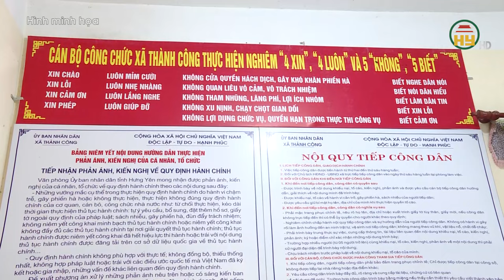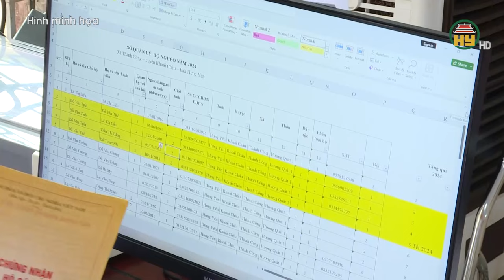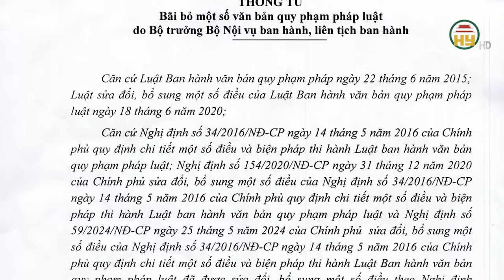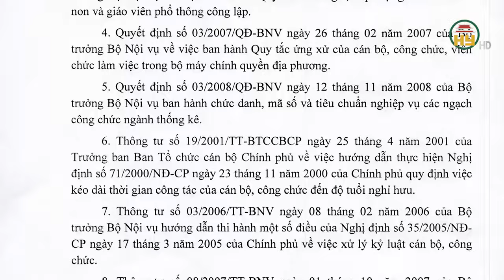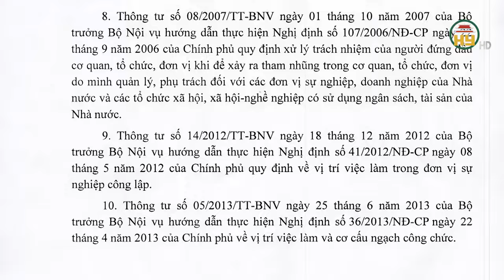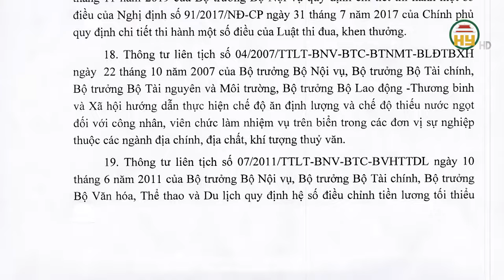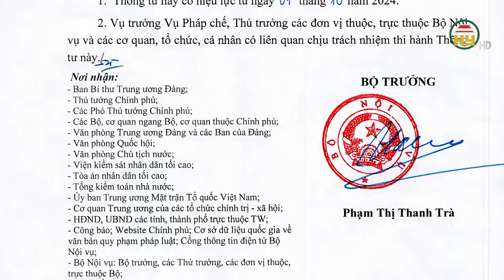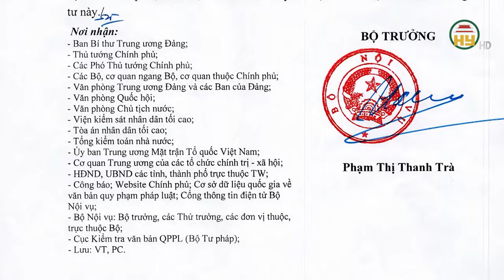Dự kiến dôi dư 21.800 cán bộ sau sáp nhập huyện, xã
Hưng Yên TV | Bộ trưởng Phạm Thị Thanh Trà cho hay khi sáp nhập huyện, xã giai đoạn 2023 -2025, dự kiến cả nước dôi dư 21.800 cán bộ, công chức cấp huyện, xã.
Sáng 21-8, nêu ý kiến chất vấn, đại biểu Trịnh Minh Bình (Vĩnh Long) đề nghị bộ trưởng Bộ Nội vụ cho biết trong thời gian tới có giải pháp gì tham mưu cho Chính phủ để giải quyết chế độ cho cán bộ, công chức, viên chức, người hoạt động không chuyên trách cấp xã dôi dư do sắp xếp đơn vị hành chính cấp huyện, xã (sáp nhập huyện, xã).
Trả lời câu hỏi này, Bộ trưởng Bộ Nội vụ Phạm Thị Thanh Trà cho hay giai đoạn 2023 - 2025, khi dự kiến sắp xếp 47 đơn vị cấp huyện sẽ giảm 13 đơn vị; 1.247 đơn vị cấp xã, giảm 624 đơn vị xã.
Theo đó dự kiến số cán bộ, công chức dôi dư khoảng 21.800 người, trong đó cấp huyện dự kiến dôi dư 1.200 người, cấp xã khoảng 13.100 và cán bộ không chuyên trách ở cấp xã dôi dư là 7.100 người.
Số lượng cán bộ dôi dư này cần được giải quyết dứt điểm đến năm 2030.

Tiktok: Truyền hình Hưng Yên
Facebook: Đài Phát thanh và Truyền hình Hưng Yên
Zalo: Đài PTTH Hưng Yên